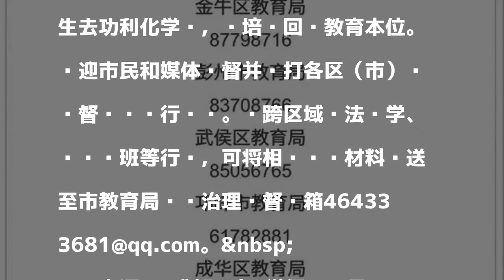成都：禁止义务教育阶段学生参加非官方竞赛活动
原标题：成都：禁止义务阶段学生参加非官方竞赛活动

發表評論評論如下。